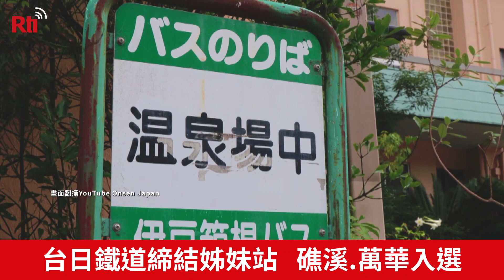台日鐵道締結姊妹站 礁溪.萬華入選【央廣新聞】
疫情還沒退燒，但國際間的旅遊，還是要想方設法爭取客源，日本的西武鐵道就跟台鐵結盟，把富有溫泉文化的伊豆長岡站和宜蘭的礁溪站，以及古蹟林立的多賀大社前站和台北的萬華站，締結為姐妹車站，希望透過相似的景點規劃，能拉近彼此距離，成為台日旅客的夢想旅遊景點。